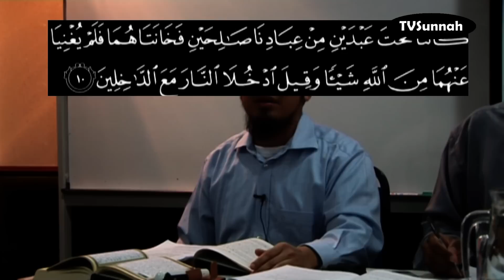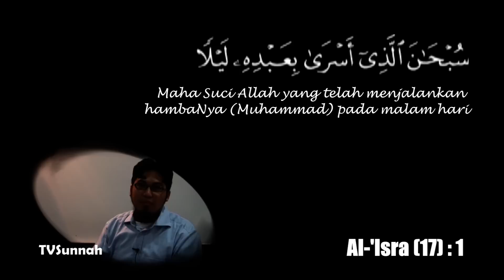17. Kenapa Bahasa Arab? - Ustaz Syed Shahridzan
Mini Seminar - Rumah Tangga Menurut Perspektif Surah at-Tahrim anjuran Al-Ahkam.net, IIS dan Pemuda Iman. Telah diadakan pada Ahad 11 Sep 2011 bertempat di Dewan IIS, Setiawangsa, Kuala Lumpur. Moderator adalah Ustaz Tuan Azhar manakala ahli panelnya adalah Ustaz Adlan Abd Aziz dari Al-Ahkam.net dan Ustaz Syed Shahridzan dari TV Al-Hijrah.